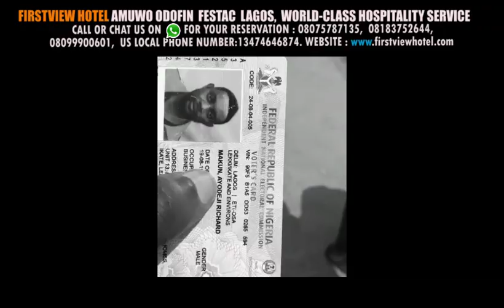AY VOTER'S CARD